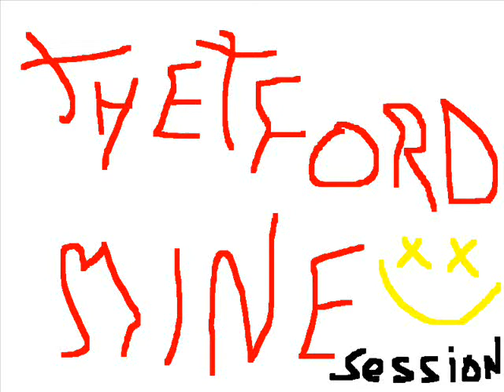thetford mine skate